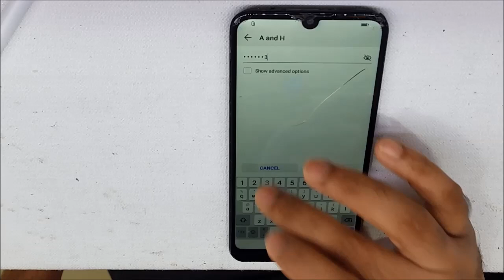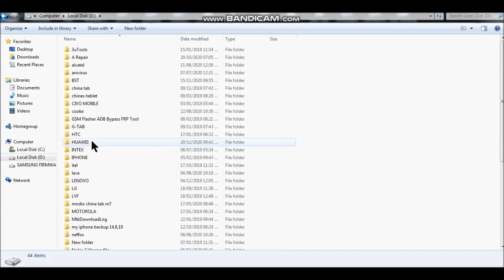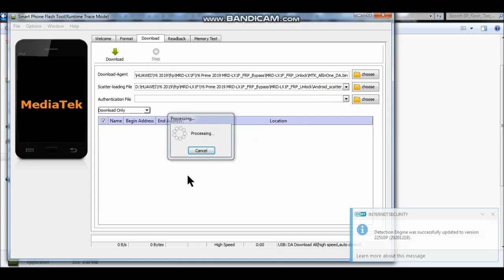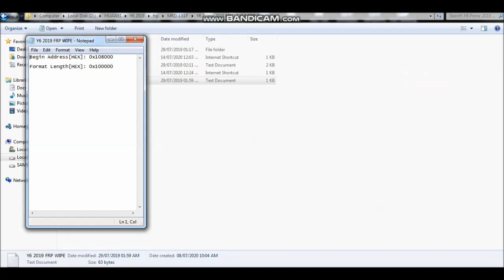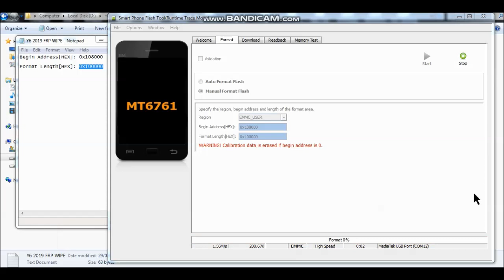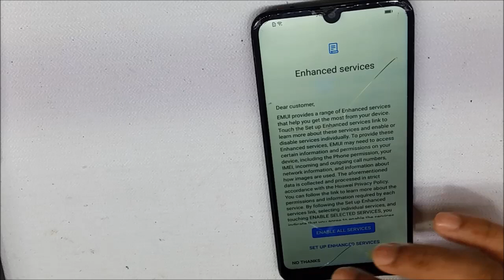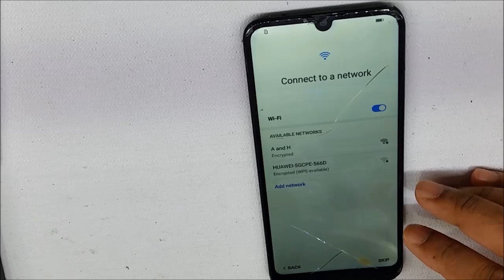Huawei Y6 2019 MRD-LX1 FRP Bypass / MRD-LX1 FRP Bypass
Huawei Y6 2019 MRD-LX1 FRP Bypass / MRD-LX1 FRP Bypass / Huawei Y6 Prime 2019 Frp Bypass Google Account Remove

 Here you can get lots of professional technician and you can clear your doubts and more...